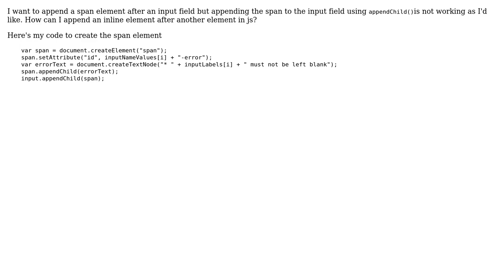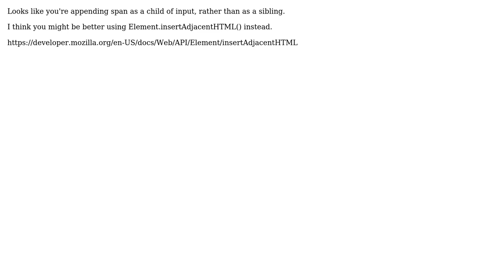How to append an inline element using vanilla js?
With thanks & praise to God, and with thanks to the many people who have made this project possible! | Content (except music & images) licensed under CC BY-SA | Music | Images & others | With thanks to user PumpkinBreath user Chris Halley and the Stack Exchange Network Trademarks are property of their respective owners. You are responsible for your own actions.